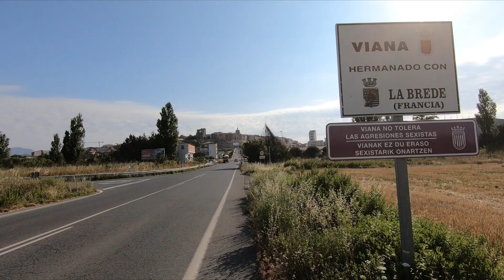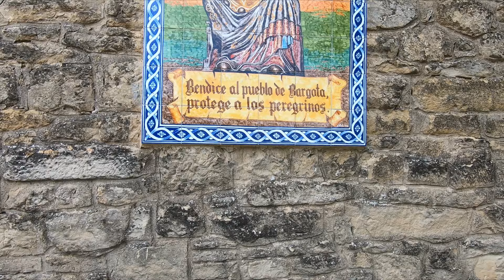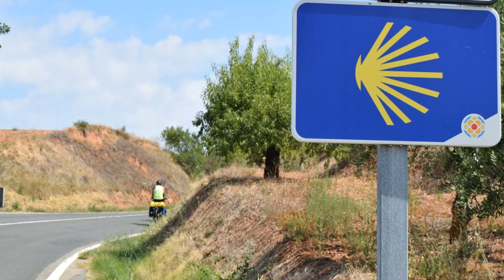Camino de Santiago en bicicleta.Camino Francés al revés.Etapa 12 Logroño - Estella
Tras realizar el Camino del Norte y con ganas de pedalear más, continuamos con el Camino Francés al revés, desde Santiago de Compostela hasta Pamplona.

En 13 etapas, disfrutando al máximo de cada kilómetro recorrido.

Etapa 12
De Logroño a Estella

Desnivel positivo: 607 m

Desnivel negativo: 516 m